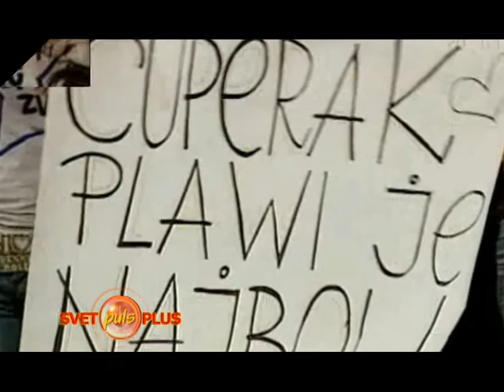Milan Stankovic tv forma PULS by Vesna Zakonovic-Arezina, 2008